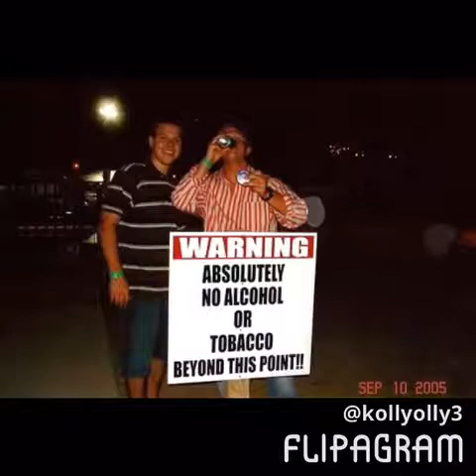To My Favorite...........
This man makes me
Laugh louder,
Play harder and
Love deeper.

He is my favorite.

I don't tell him that enough.

Thank you for everything that you are baby!

Happy Birthday!